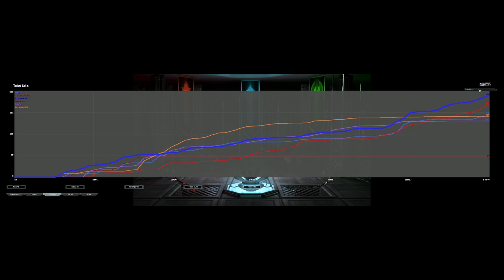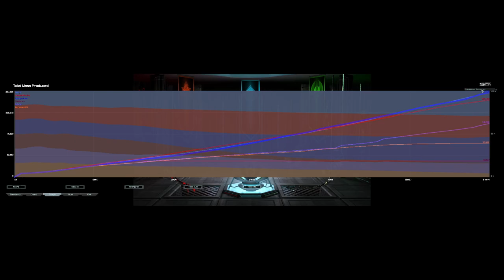Bizzaro World: Random Team Mate Wins Air || FAF Ladder 3v3